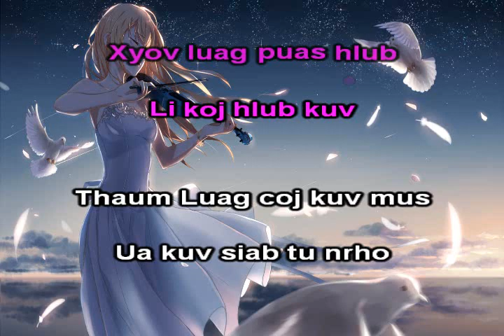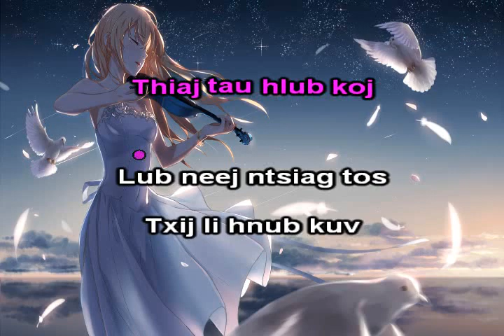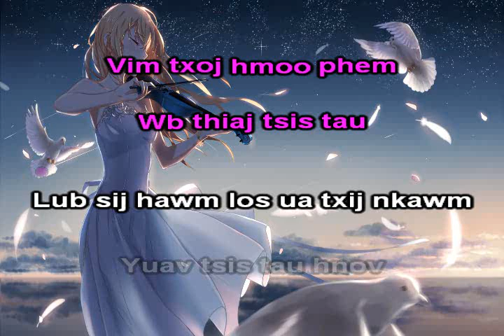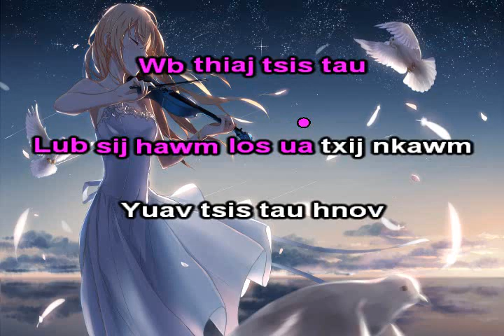Txoj Hmoo Phem [ Girl Version ] Instrumental + Lyrics - Kristine Xiong Version